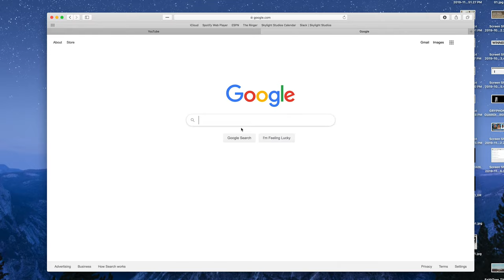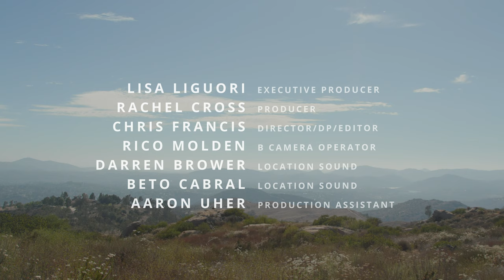Bees, Beers, and New Beginnings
Whether you’re a veteran beekeeper or just considering the hobby, you’ll enjoy the story of two friends sharing a passion in this short film, Bees, Beers, and New Beginnings.

Follow Justin, a seasoned beekeeper, as he guides Tom through receiving his first hive, learning how to work with bees, and entering the hive for the first time.

Along the way you’ll learn how Justin got started with this rare hobby, and hear some of his most unnerving, humorous, and rewarding moments as a beekeeper.

Through beautiful cinematography, you’ll enter the world of a hive, see the complex ecosystem these animals create, and watch bees take flight from their home.

Besides producing honey, bees are critical to our planet pollinating one-third of everything we eat! Through this film you'll gain a new appreciation for bees’ organization, work ethic, and resilience.

Walk in a new beekeeper’s shoes for a day and leave inspired by the beauty of nature and the joy of sharing a hobby with a friend.

TOOLS MENTIONED FOR BEEKEEPING

Hive tool
Epipen
Smoker
Smoking pellets
Super (hive) + frames
Bee brush
Queen excluder
CREDITS

Lisa Liguori, Executive Producer
Tom Liguori, New Beekeeping Hobbyist
Justin Reden, Veteran Beekeeping Hobbyist
Rachel Cross, Producer
Chris Francis, Director/DP/Editor
Rico Molden, B Camera Operator
Darren Brower, Location Sound
Beto Cabral, Location Sound
Aaron Uher, Production Assistant

ABOUT HAPPINESS ADVENTURE

Happiness Adventure is a nonprofit that provides insights to live, love, and grow with EXUBERANT JOY!

We are a community of people who believe life is a precious gift, and who want to have fun making the most of it.  Join us on our learning journey.

Together we're seeking insights that help us:
+ Build meaningful connections
+ Nourish our minds and bodies
+ Play and celebrate life
+ Practice gratitude
+ Bloom into our full potential